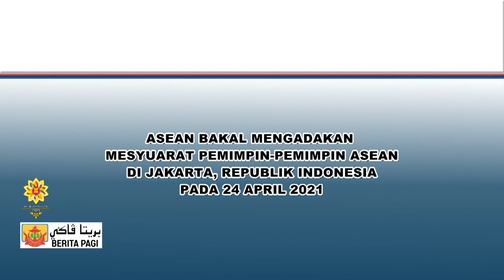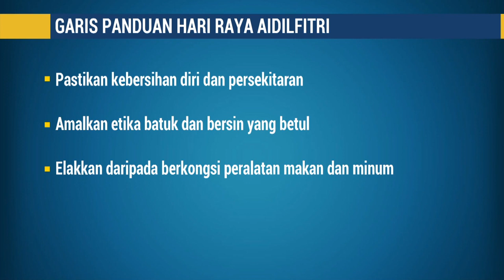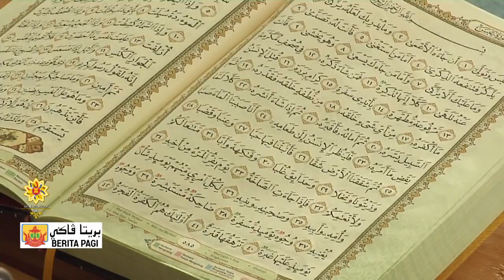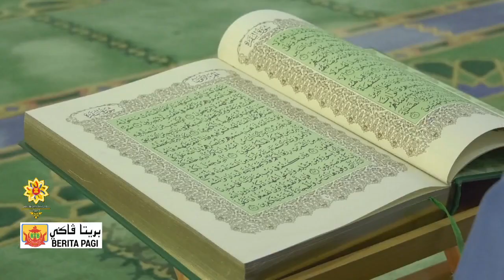Berita Jam 9, 21 April 2021